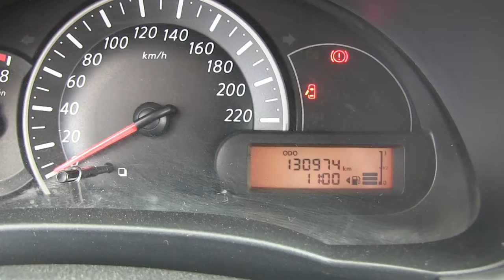Nissan / March / 2016/ L213362